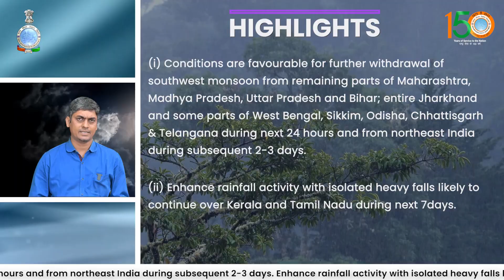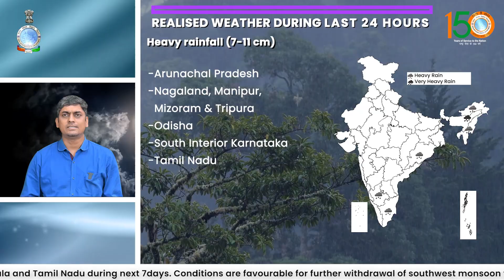Enhance rainfall with isolated heavy falls likely over Kerala & Tamil Nadu during next 7 days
Conditions are favourable for further withdrawal of southwest monsoon from remaining parts of Maharashtra, Madhya Pradesh, Uttar Pradesh and Bihar; entire Jharkhand and some parts of West Bengal, Sikkim, Odisha, Chhattisgarh & Telangana during next 24 hours